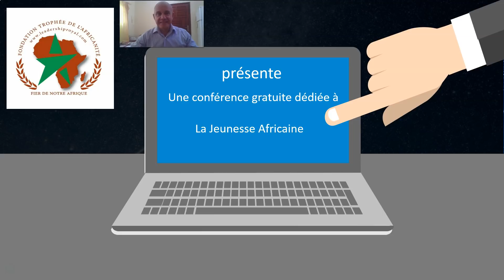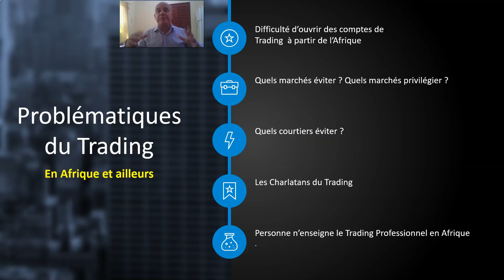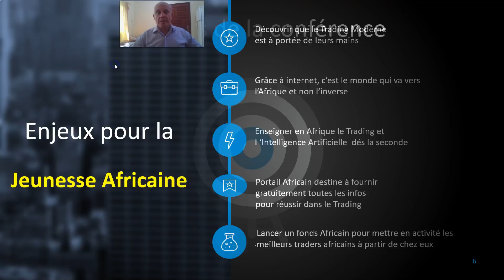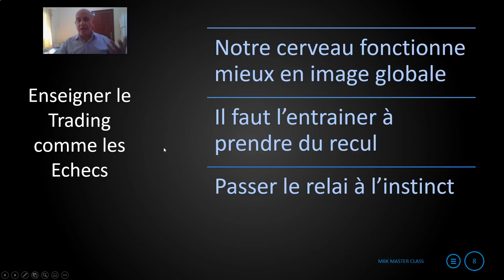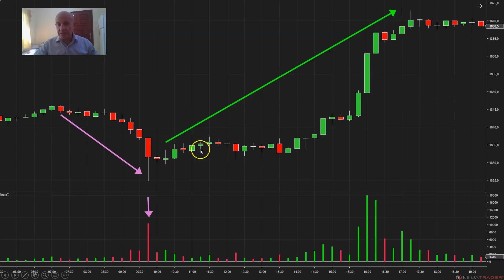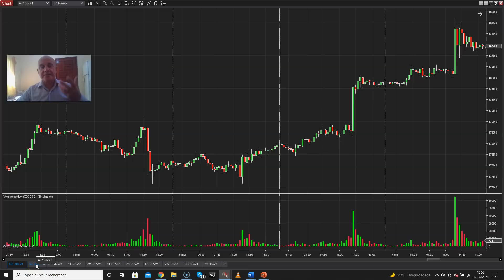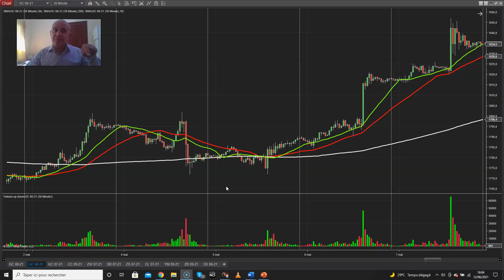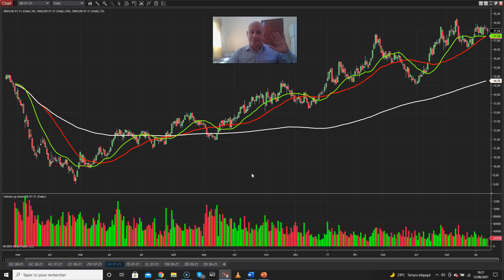Séminaire Gratuit pour la Jeunesse Africaine | Présentation du métier de Télétrader